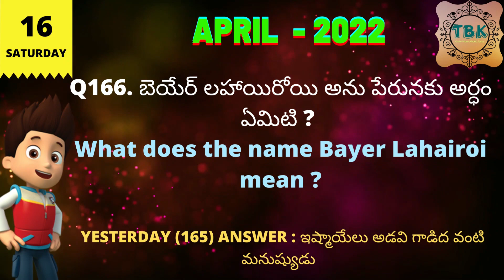16-APRIL-2022 STURDAY_TELUGU BIBLE QUIZ_TELUGU BIBLE KNOWLEDGE_DAILY BIBLE QUIZ_TODAY BIBLE QUIZ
16-APRIL-2022 STURDAY_TELUGU BIBLE QUIZ_TELUGU BIBLE KNOWLEDGE_DAILY BIBLE QUIZ_TODAY BIBLE QUIZ

Please watch Related videos below with respective links